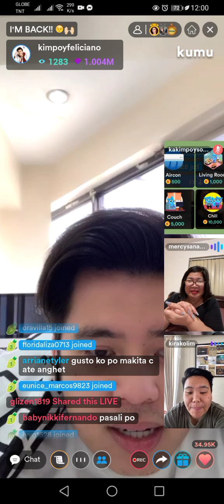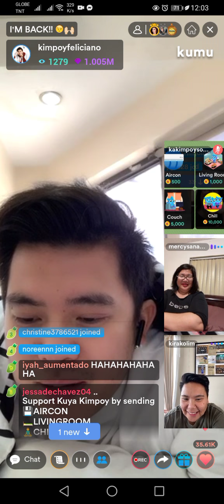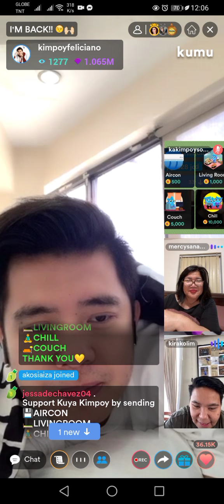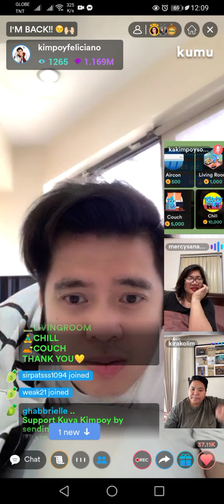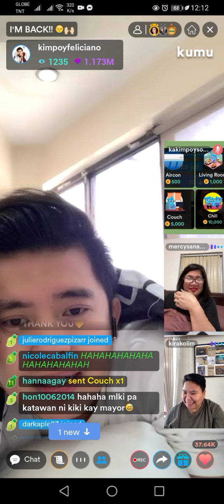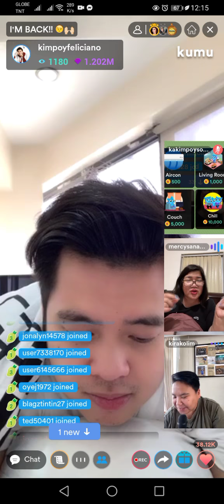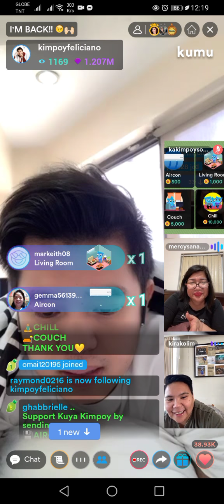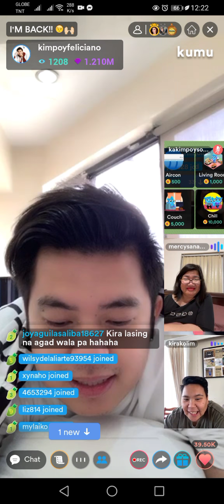Kimpoy EQC Campaign // Kira with Ninang Mercy 😂🤣 // Part 2 💛 🌻 18April21